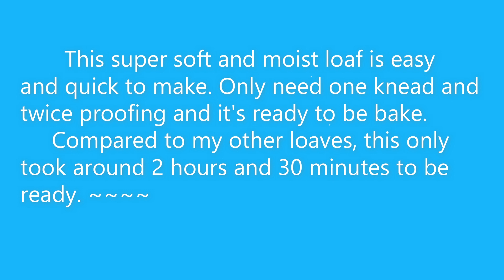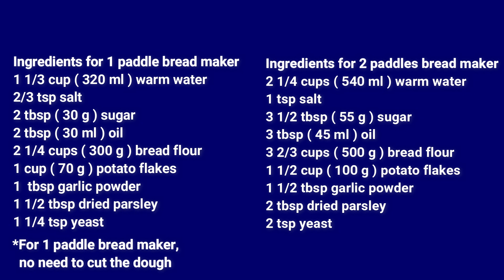Moist Potato Garlic Loaf ( PerySmith / West Bend Bread Maker )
There were bread that you can eat it on it's own and this is one of them.
Below I prepared 2 sets of ingredients for both big and small bread machines.
 Ingredients for 1 paddle bread maker
 1 1/3 cup ( 320 ml ) warm water
 2/3 tsp salt
 2 tbsp ( 30 g ) sugar
 2 tbsp ( 30 ml ) oil
 2 1/4 cups ( 300 g ) bread flour
 1 cup ( 70 g ) potato flakes
 1  tbsp garlic powder
 1 1/2 tbsp dried parsley
 1 1/4 tsp yeast
 *For 1 paddle bread maker,
   no need to cut the dough.

 Ingredients for 2 paddles bread maker
 2 1/4 cups ( 540 ml ) warm water
 1 tsp salt
 3 1/2 tbsp ( 55 g ) sugar
 3 tbsp ( 45 ml ) oil
 3 2/3 cups ( 500 g ) bread flour
 1 1/2 cup ( 100 g ) potato flakes
 1 1/2 tbsp garlic powder
 2 tbsp dried parsley
 2 tsp yeast

مكونات ماكينة صنع الخبز المجذاف
 1 1/3 كوب (320 مل) ماء دافئ
 2/3 ملعقة صغيرة ملح
 2 ملعقة كبيرة (30 جم) سكر
 2 ملعقة كبيرة (30 مل) زيت
 2 1/4 كوب (300 جم) دقيق خبز
 1 كوب (70 جم) رقائق بطاطس
 1 ملعقة كبيرة ثوم بودرة
 1 1/2 ملعقة كبيرة بقدونس مجفف
 1 1/4 ملعقة صغيرة خميرة
 * لصانع خبز مجداف واحد ،
   لا حاجة لقطع العجين.

 مكونات صانعة الخبز 2 مجداف
 2 1/4 كوب (540 مل) ماء دافئ
 1 ملعقة صغيرة ملح
 3 1/2 ملعقة كبيرة (55 جم) سكر
 3 ملاعق كبيرة (45 مل) زيت
 3 2/3 كوب (500 جم) دقيق خبز
 1 1/2 كوب (100 جم) رقائق بطاطس
 1 1/2 ملعقة كبيرة ثوم بودرة
 2 ملعقة كبيرة بقدونس مجفف
 2 ملعقة صغيرة خميرة

1个桨式面包机的配料
 1 1/3 杯（320 毫升）温水
 2/3 茶匙盐
 2汤匙（30克）糖
 2汤匙（30毫升）油
 2 1/4 杯（300 克）面包粉
 1 杯（70 克）土豆片
 1汤匙大蒜粉
 1 1/2 汤匙干欧芹
 1 1/4 茶匙酵母
 *对于 1 个桨式面包机，
   不需要切面团。

 2桨面包机的原料
 2 1/4 杯（540 毫升）温水
 1茶匙盐
 3 1/2 汤匙（55 克）糖
 3汤匙（45毫升）油
 3 2/3 杯（500 克）面包粉
 1 1/2 杯（100 克）土豆片
 1 1/2 汤匙大蒜粉
 2汤匙干欧芹
 2茶匙酵母

Ингредиенты на 1 хлебопечку
 1 1/3 стакана (320 мл) теплой воды
 2/3 ч. Л. Соли
 2 столовые ложки (30 г) сахара
 2 столовые ложки (30 мл) масла
 2 1/4 стакана (300 г) хлебной муки
 1 стакан (70 г) картофельных хлопьев
 1 ст.ложка чесночного порошка
 1 1/2 столовой ложки сушеной петрушки
 1 1/4 чайной ложки дрожжей
 * Для 1 лопаточного хлеба,
   не нужно разрезать тесто.

 Ингредиенты для двухлепестковой хлебопечки
 2 1/4 стакана (540 мл) теплой воды
 1 чайная ложка соли
 3 1/2 столовые ложки (55 г) сахара
 3 столовые ложки (45 мл) масла
 3 2/3 стакана (500 г) хлебной муки
 1 1/2 стакана (100 г) картофельных хлопьев
 1 1/2 столовой ложки чесночного порошка
 2 ст.ложки сушеной петрушки
 2 ч. Л. Дрожжей

ส่วนผสมสำหรับเครื่องทำขนมปังพาย 1 อัน
 น้ำอุ่น 1 1/3 ถ้วย ( 320 มล. )
 น้ำตาล 2 ช้อนโต๊ะ ( 30 กรัม )
 น้ำมัน 2 ช้อนโต๊ะ ( 30 มล. )
 2 1/4 ถ้วย ( 300 กรัม ) แป้งขนมปัง
 เกล็ดมันฝรั่ง 1 ถ้วย (70 กรัม)
 ผงกระเทียม 1 ช้อนโต๊ะ
 ผักชีฝรั่งแห้ง 1 1/2 ช้อนโต๊ะ
 ยีสต์ 1 1/4 ช้อนชา
 *สำหรับเครื่องทำขนมปังพาย 1 เครื่อง
   ไม่จำเป็นต้องตัดแป้ง

 ส่วนผสมสำหรับเครื่องทำขนมปัง 2 พาย
 น้ำอุ่น 2 1/4 ถ้วย ( 540 มล. )
 น้ำตาล 3 1/2 ช้อนโต๊ะ ( 55 กรัม )
 น้ำมัน 3 ช้อนโต๊ะ ( 45 มล. )
 3 2/3 ถ้วย ( 500 กรัม ) แป้งขนมปัง
 เกล็ดมันฝรั่ง 1 1/2 ถ้วย ( 100 กรัม )
 ผงกระเทียม 1 1/2 ช้อนโต๊ะ
 ผักชีฝรั่งแห้ง 2 ช้อนโต๊ะ

Ingrédients pour 1 machine à pain paddle
 1 1/3 tasse ( 320 ml ) d'eau tiède
 2/3 cuillère à café de sel
 2 cuillères à soupe (30 g) de sucre
 2 cuillères à soupe (30 ml) d'huile
 2 1/4 tasses ( 300 g ) de farine à pain
 1 tasse ( 70 g ) de flocons de pomme de terre
 1 cuillère à soupe d'ail en poudre
 1 1/2 cuillère à soupe de persil séché
 1 1/4 cuillère à café de levure
 *Pour 1 machine à pain,
   pas besoin de couper la pâte.

 Ingrédients pour machine à pain 2 pales
 2 1/4 tasses ( 540 ml ) d'eau tiède
 1 cuillère à café de sel
 3 1/2 cuillères à soupe ( 55 g ) de sucre
 3 cuillères à soupe (45 ml) d'huile
 3 2/3 tasses ( 500 g ) de farine à pain
 1 1/2 tasse ( 100 g ) de flocons de pommes de terre
 1 1/2 cuillère à soupe d'ail en poudre
 2 cuillères à soupe de persil séché
 2 cuillères à café de levure

Zutaten für 1 Paddelbrotbackautomat
 1 1/3 Tasse (320 ml) warmes Wasser
 2/3 TL Salz
 2 EL (30 g) Zucker
 2 EL (30 ml) Öl
 2 1/4 Tassen (300 g) Brotmehl
 1 Tasse (70 g) Kartoffelflocken
 1 EL Knoblauchpulver
 1 1/2 EL getrocknete Petersilie
 1 1/4 TL Hefe
 *Für 1 Paddelbrotbackautomat,
   Der Teig muss nicht geschnitten werden.

 Zutaten für 2 Paddel Brotbackautomat
 2 1/4 Tassen (540 ml) warmes Wasser
 1 TL Salz
 3 1/2 EL (55 g) Zucker
 3 EL (45 ml) Öl
 3 2/3 Tassen (500 g) Brotmehl
 1 1/2 Tasse ( 100 g ) Kartoffelflocken
 1 1/2 EL Knoblauchpulver
 2 EL getrocknete Petersilie
 2 TL Hefe